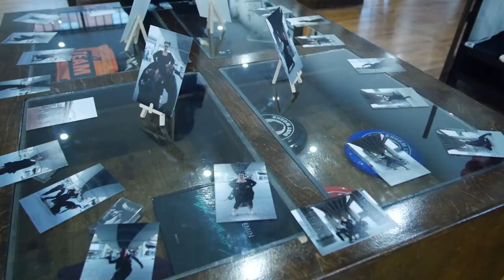POC Reclaim iconic film roles in this photo series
Pittsburgh photographer Joe Lowrey and creative director Cat Burton have reimagined iconic films (The Matrix, Alice in Wonderland, The Sound of Music and others) featuring only people of color in this photo series.

Joe and Cat displayed their artwork at an exhibition last month at East Liberty's Social Status.

The team's next project, called Every Body Gonna Shine, will debut on Oct. 19. The project is inspired by Lizzo - a body-positive artist - and will include plus-size models recreating famous magazine covers.